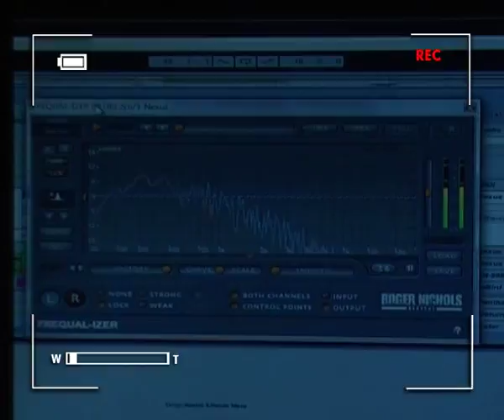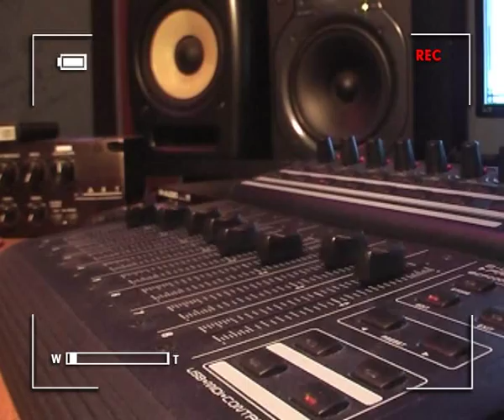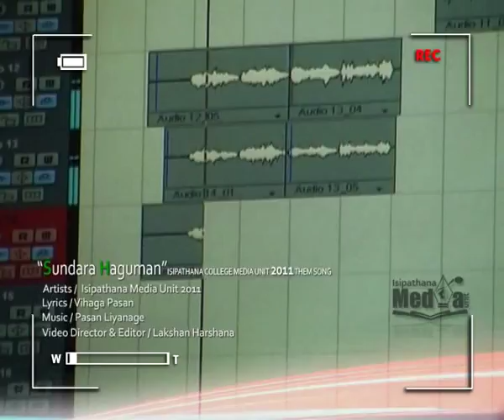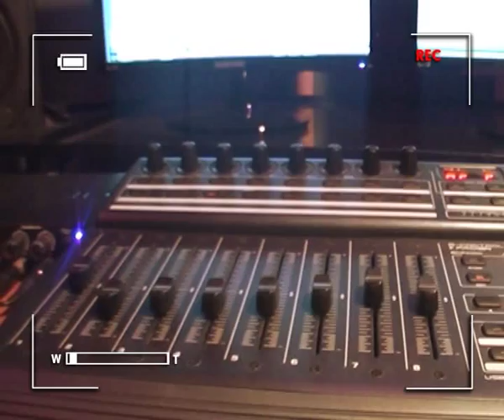ISIPATHANA COLLEGE MEDIA DAY 2011 Making audio.wmv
maka ape day song eka api 2011 netinetera
anagathayata hora kihipayak matthen